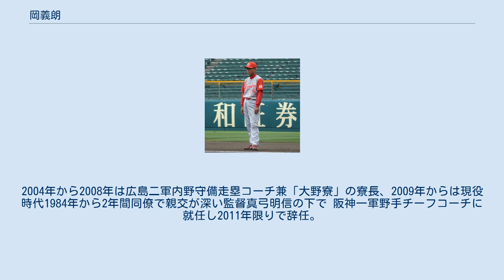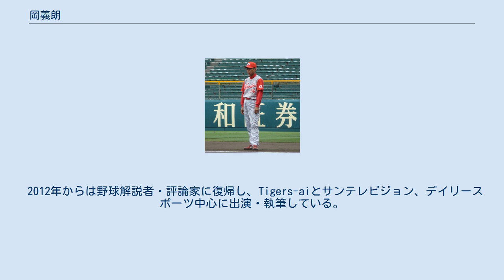岡義朗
岡 義朗（おか よしあき、1953年11月22日 - ）は、岡山県玉野市出身の元プロ野球選手（内野手）、野球指導者、野球解説者、デイリー評論家。
 中学生になってから本格的に野球を始める。
中学校では野球部と陸上部を掛け持ちし、陸上部の試合で棒高跳びに出て県記録を持っていた。
岡山東商2年時の1970年に遊撃手として夏の甲子園に出場したが、2回戦で滝川高校に敗れた。
翌1971年の夏の甲子園に2年連続出場。
準決勝に進出したが、この大会で優勝した桐蔭学園の大塚喜代美投手に抑えられ、2-5で敗退した。
同年秋の和歌山黒潮国体にも出場。
決勝で松本匡史のいた報徳学園を破り初優勝を飾る。
高校の1学年上のチームメートに右翼手の守岡茂樹が、同学年には控え投手で阪急ブレーブス入りしたケネス・ハワード・ライトがいる。
 1971年のドラフト会議5位で広島東洋カープに入団。
1年目から遊撃手として一軍に上がるが、層の厚かった野手陣の中でレギュラー定着はできず、主に終盤の守備固めでの起用が多かった。
1979年の近鉄バファローズとの日本シリーズでは4試合に守備固めで左翼手として出場。
第4戦では8回に打席に立つが、橘健治の前に三飛に終わる。
 1980年、杉田久雄との交換トレードで南海ホークスに移籍。
同年8月から中堅手、二番打者に起用され、20試合に先発出場を果たす。
1981年にはシーズン中盤に定岡智秋が欠場したため、主に遊撃手として35試合に先発出場。
その後は主として守備固めや代走として起用された。
1984年に金銭トレードにて阪神タイガースに移籍し、翌1985年限りで現役引退。
 内外野どこでも守れる守備のスペシャリストであり、特に外野守備に優れ、1979年4月7日、広島市民球場での対阪神戦で掛布雅之の放った本塁打性の打球をフェンスによじ登りもぎ取ったプレーから「塀際の魔術師」「守備の切り札」の異名をとるまでに至った。
「江夏の21球」の際も守備固めで出場し左翼を守っていた。
 引退後は、1986年から1989年まで広島内野守備走塁コーチ、1990年から1995年まで阪神内野守備走塁コーチ、1996年から1998年まで阪神スコアラーを務め、1999年から2001年までラジオ大阪の野球解説者（2001年はデイリースポーツ野球評論家を兼任）を挟んで、2002年・2003年にオリックス・ブルーウェーブ一軍外野守備走塁コーチ（一塁ベースコーチ）を務め谷佳知の盗塁王をアシストした。
2004年から2008年は広島二軍内野守備走塁コーチ兼「大野寮」の寮長、2009年からは現役時代1984年から2年間同僚で親交が深い監督真弓明信の下で 阪神一軍野手チーフコーチに就任し2011年限りで辞任。
 2012年からは野球解説者・評論家に復帰し、Tigers-aiとサンテレビジョン、デイリースポーツ中心に出演・執筆している。